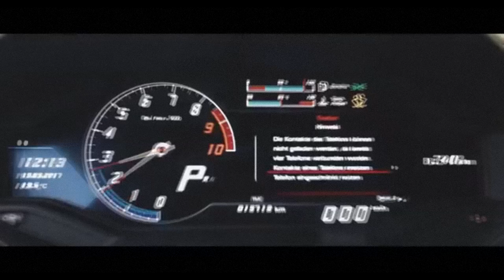Maitre Gims - The Barrel ft. Notorious B.I.G & 2Pac (DJ Armz)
Maitre Gims Ft. Notorious B.I.G & 2Pac
The Barrel
(DJ Armz)